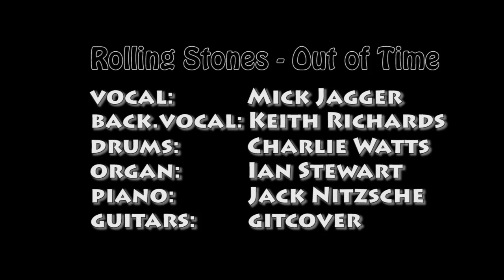Out of Time - The Rolling Stones - Cover by GC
out of time guitar cover by GC based on out of time from aftermath album 1966

Personnel (Rolling Stones version)
Mick Jagger - lead vocals
Keith Richards - guitars, backing vocals
Brian Jones - marimba, bells
Ian Stewart - organ
Jack Nitzsche - piano

Song by The Rolling Stones from the album Aftermath (UK)
Released 15 April 1966 (UK)
Recorded March 1966
RCA Studios, Hollywood
Genre Rock
Length 5:37
Label Decca
Writer Jagger/Richards
Producer Andrew Loog Oldham

Gear used in Cover version:
boss br-800
gt-10
gibson lp dark fire  for lead+electric part
taylor 814ce         for acoustic part

For original stones playing check electric and acoustic video part.